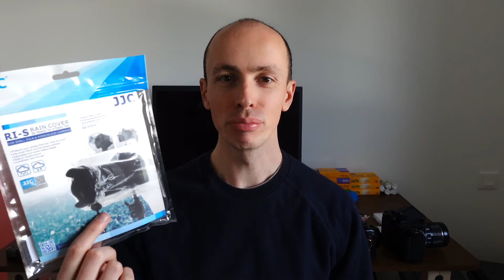Préparation du sac photo (Mamiya 6)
La liste mon matériel photo voyage :

- Mamiya 6
- Cellule SEIKONIC
- Filtre Orange 58 mm
- Filtre polarisant
- Protection Rain Cover
- Chiffons micro fibre
- Pied photo
- Portra 800/ TRIX 400 / WASHI S 50
- Piles de rechange
- Poire soufflante
- Sacs PeakDesign Everyday 20 L et Sling 10 L.